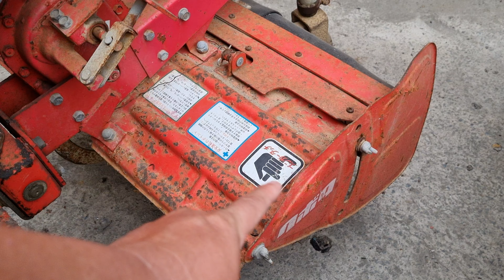2tr dàn xới Kubota TD502 nghĩa địa 0886356707